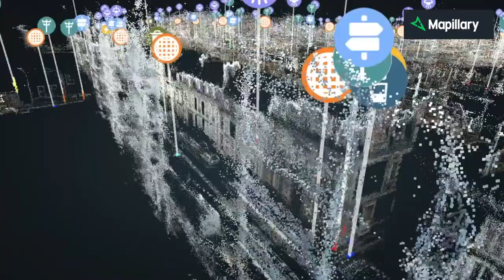Mapillary Point Clouds Demo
A demo of Mapillary's point clouds together with semantic segmentation and object recognition.